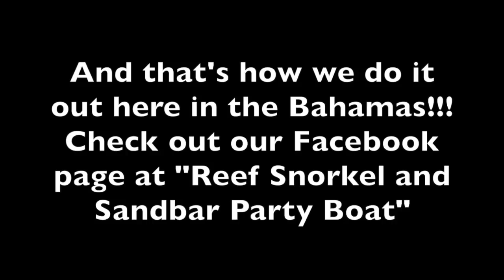Reef Snorkeling & Sandbar Getaway Cococay and Great Stirrup Cay, Bahamas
Reef Snorkeling & Sandbar party boat combines the best of the Bahamas in one tour.  This 2 1/2 hour tour combines some of the best snorkeling in the Berry islands as well as partying (Bahamian style) at a beautiful, shallow water Sandbar in the middle of nowhere.  Join us for a dance party on board the boat for the return ride to Cococay or Great Stirrup Cay!